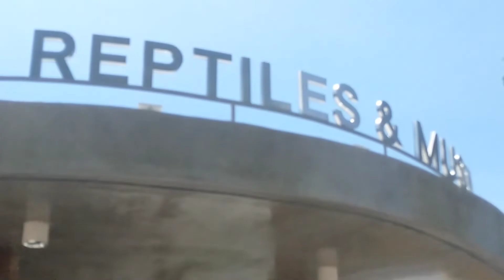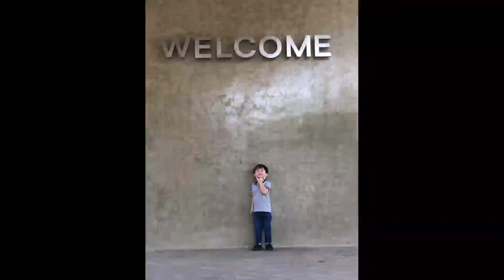NEW MANILA ZOO || MAY 1,2022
We went to newly renovated Manila Zoo last May 1,2022.. Ang laki ng ipinagbago nya.Mas pina sosyal, pang world class ika nga.